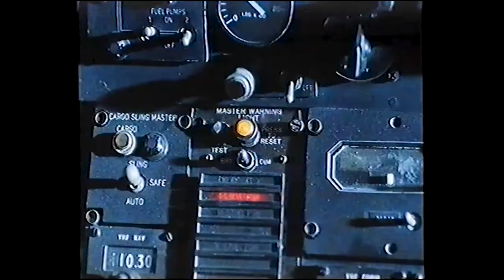RIVER OF DEATH - Trailer VHS Portugal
Pode não parecer devido à falha de legendas no trailer mas, garanto que foi retirado de uma VHS nacional.